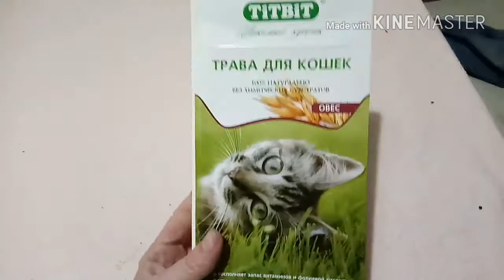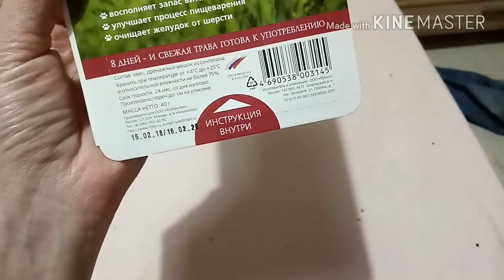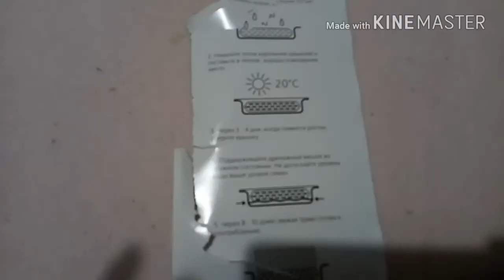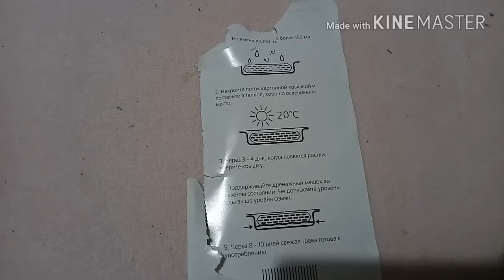ТРАВА ДЛЯ КОШЕК ИЗ ФИКС ПРАЙС. ОТ А ДО Я